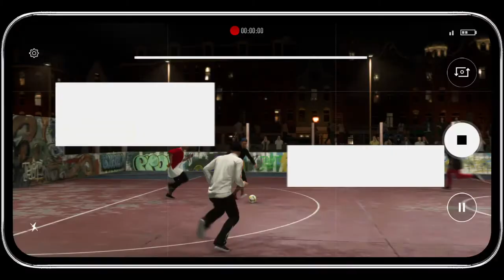FIFA 20 Volta [gamplay ps4 ]